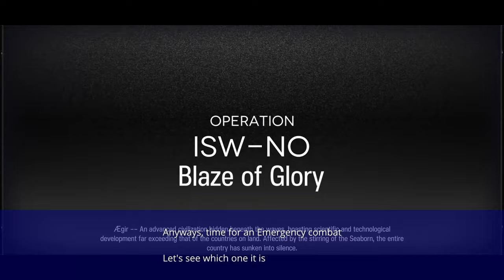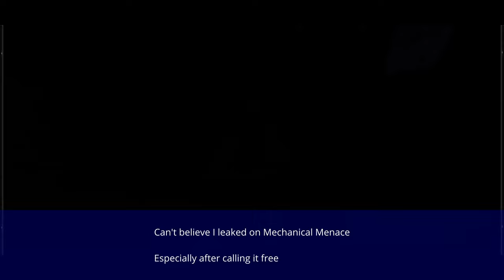You can LEAK The Last Knight!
IS3 D15, Ending 2 The Last Knight

Doesn't mean you have to.

Who would in: The Spread, or Out of Control? Wait hasn't this happened before?

Rules:
1) No 6* except Schwarz
2) Clear The Last Knight, and either Wander into Wonderland or Ishar'mla Heart of Corruption

BGM
King - Kanaria (covered by Hoshimachi Suisei)
Night on Bald Mountain - Modest Mussorgsky (conducted by Herbert von Karajan)
Walpurgis no Kaiten Trailer OST - Yuki Kajiura
Lullabye - Monster Siren Records
Suite Imperishable Night - Active NEETs
Life Will Change - Persona 5 Soundtrack (arranged by Thomas Diognardi)